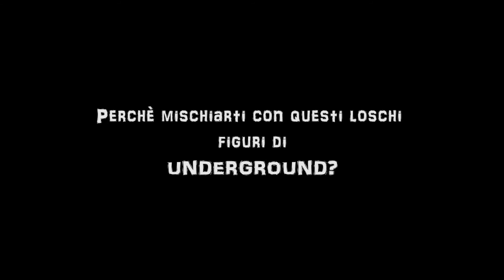UNDERGROUND? - presentazione Massimo De Cario (fotografo)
Arriva UNDERGROUND? (distribuzioni alternative)!

Underground? si impegna a creare valide alternative a un sistema distributivo artistico diventato macchinoso e spesso inaccessibile agli artisti stessi.

La presentazione del progetto avverrà SABATO 12 DICEMBRE 2015 al Circolo Arci L’impegno in via Gianbattista Bodoni 3, Milano
Durante la serata si esibiranno i primi 2 artisti

• UNCLESHIT (Fabio Federico Gallarati)
Fabio Federico Gallarati, in arte Uncleshit, grande personalità del panorama rock alternativo italiano. Partito da lontano con R.U.N.I. ha percorso la strada dell'avanguardia per anni per poi approdare in territori più riconoscibili del blues e del songwriting. Dopo anni di collaborazione con Guignol, fonda i  Boogie Spiders (con Stefano Mornata ed Fabrizio Rota) e il combo Zootstick (energía speed rock)!

• mostra fotografica "7 SECONDI", di Massimo De Cario
"7 secondi nasce dalla curiosità di comprendere e giocare con le dinamiche che girano intorno alle relazioni, basate troppo spesso su meccanismi di difesa, chiusure, poca chiarezza e comprensione. Quasi come se la profondità presente in ognuno di noi fosse un gioiello da mantenere ben custodito, da difendere.  Entrare in relazione con uno sguardo, in un tempo molto breve, nasce dalla fame di occhi e animi sinceri. Che siano cupi, gioiosi, infastiditi, gelidi o calorosi, sorridenti o imbronciati, sereni o tormentati..." (Massimo De Cario)

Underground? è un progetto di Gregory Fusaro (già membro del “cantiere artistico” Officina Indie Milano) e si avvia grazie alla collaborazione con l’associazione culturale Helianthus e al supporto della Marketing & Consulting di Gianfranco Cimbalo

12 dicembre 2015, dalle h 20,30
Circolo Arci L'Impegno di Milano

INGRESSO GRATUITO CON TESSERA ARCI